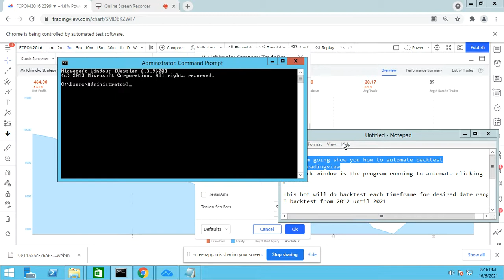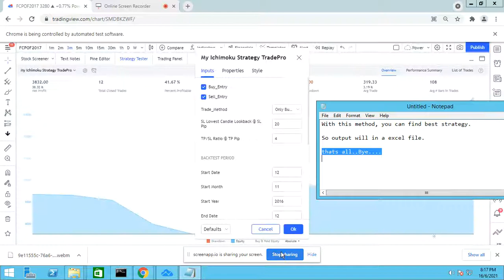Automate Tadingview Backtester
This video I will show you my method to automate tradingview backtest from year 2012 until 2021 with every timeframe start from 1min until 1hour..

I made this bot by Selenium.